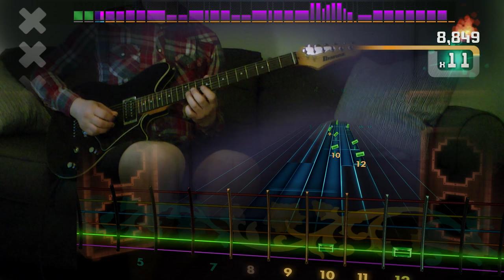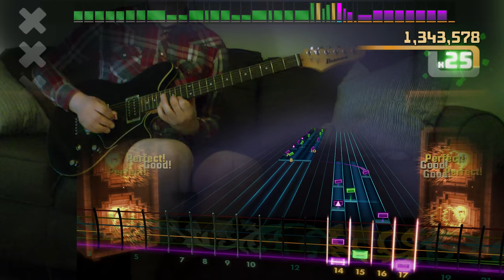Rocksmith Remastered - Hard Score Attack - Europe "The Final Countdown"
sorry 2 say halsb already FCd this